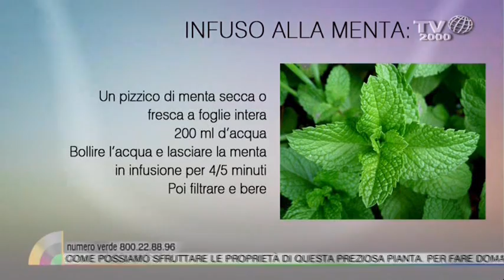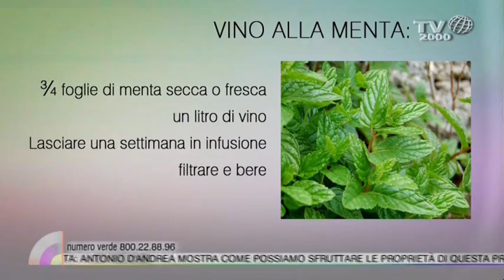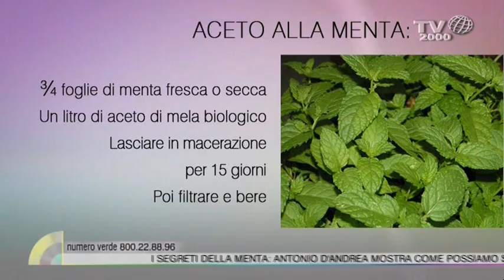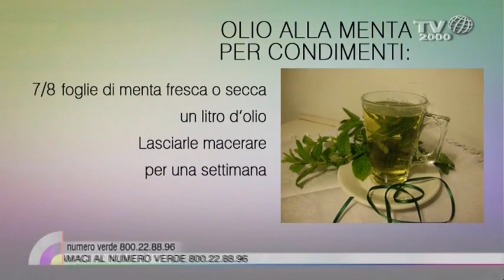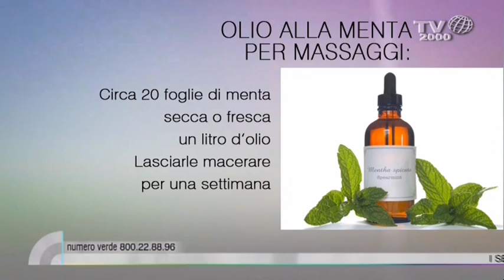I segreti della menta: come sfruttare le proprietà di questa preziosa pianta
L'esperto di erboristeria Antonio D'Andrea, ospite di Monica Di Loreto nello spazio Rosa di Nel cuore dei giorni di Tv2000, ci spiega quali sono le caratteristiche della menta e come possiamo sfruttarne le proprietà benefiche.